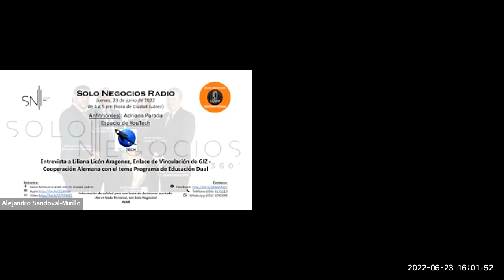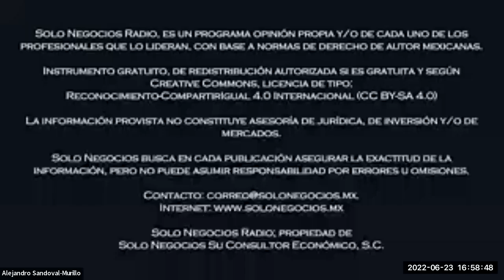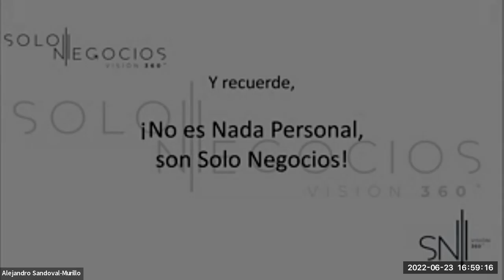[SNR] Solo Negocios Radio del 23 de junio de 2022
Entrevista: Liliana Licón Aragonez, Enlace de Vinculación de GIZ - Cooperación Alemana con el tema Programa de Educación Dual.